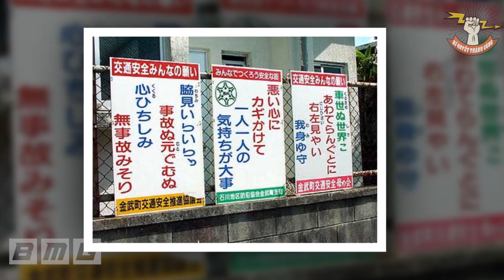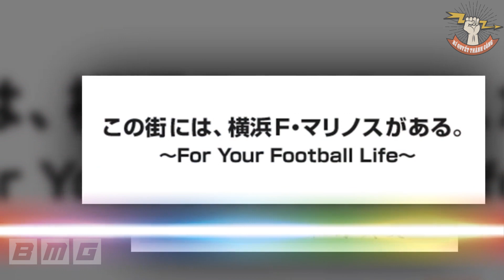7 Triết Lý Làm Giàu Mà Người Nhật Ém Nhẹm Hàng Triệu Năm Nay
7 Triết Lý Làm Giàu Mà Người Nhật Ém Nhẹm Hàng Triệu Năm Nay